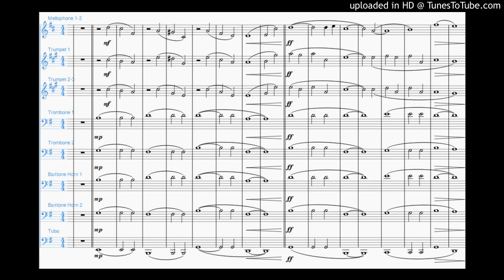Basically Hot Cross Buns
Yes they're recorders (surprise!)

They're tired of being called screechy babies, so now they have begin the war on terrorism.